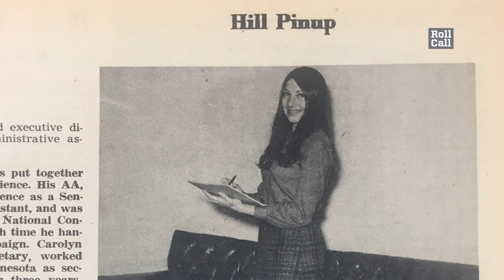Yarmuth featured as Roll Call’s ‘Hill Pinup’ in 1971 April Fools’ Day gag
Smile, network and don’t be surprised if you end up as a pinup. Rep. John Yarmuth is now House Budget Committee chairman, but as a young Hill staffer he was showcased for Roll Call’s unfortunate “Hill Pinup” feature as an April Fools’ Day joke in 1971. Don’t worry, the feature has long since been discontinued.

Check out the video to see Yarmuth discussing his star-turn in the pages of Roll Call almost fifty years later, as well as his advice for young staffers in this week’s Staffer Edition.